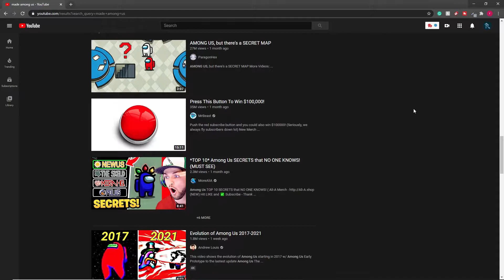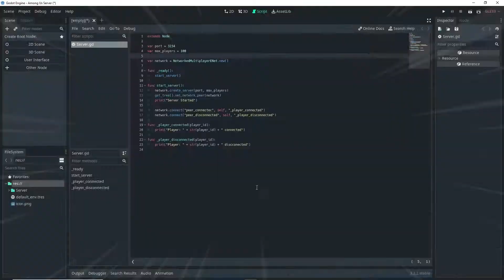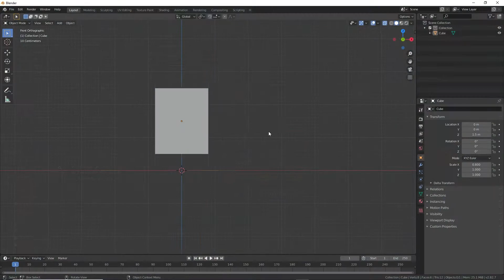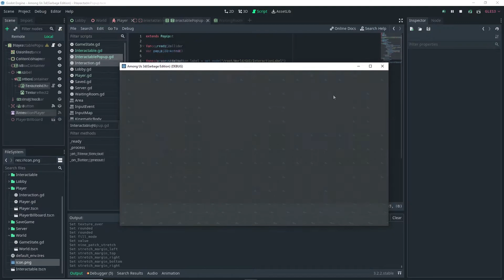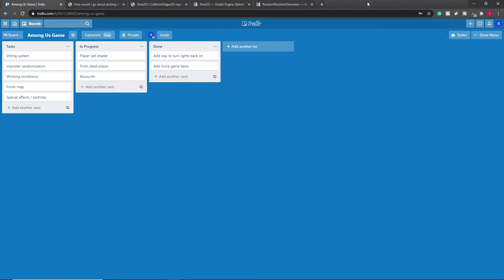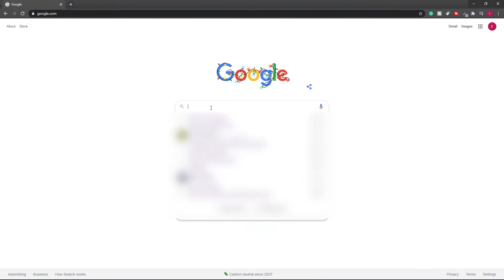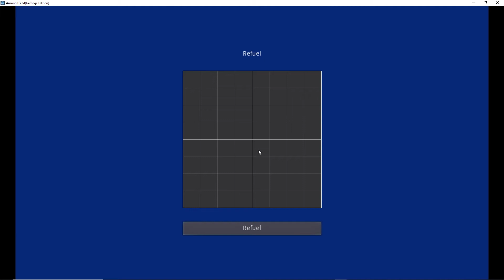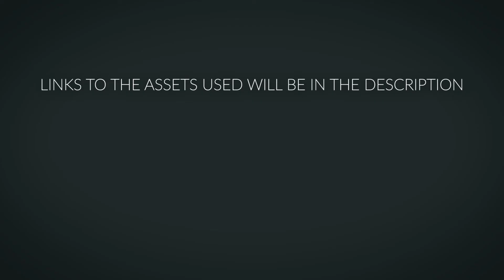I Made My First Ever 3D online Multiplayer Game in Godot and its Among Us?!!!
I regret everything, this project killed me on the inside.

Long Description:
So among us the game everyone is playing from streams to vtubers such as hololive. 2 months ago I decided I wanted to make my own version of the game but in 3d, so among us 3d, but there was one slight issue, I had no idea what I was doing. This was literally my first 3d game ever and instead of using unity like everyone else that made their own version of the game I used the Godot engine instead. So I had a lot to learn about how to make a 3d game using Godot 3d tutorials.  And yeah I somehow managed to do it so here is the gamedev video I made while making My First Ever 3D Game and its Among Us.

Links:
Among us 3d map by Pablopcb: